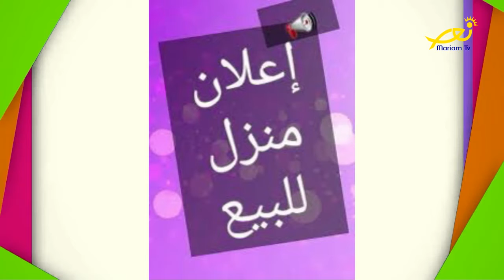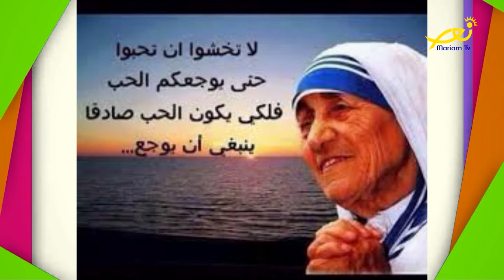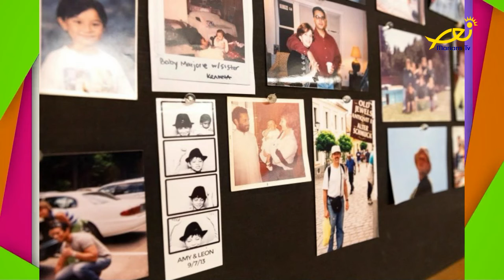Coffee Break - Lara Maghariki